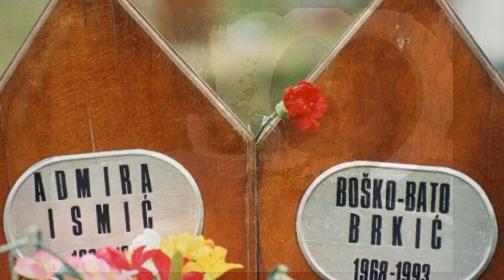Sarajevski Romeo i Julija & Romeo and Juliet in SARAJEVO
Serb Bosko Brkic and Admira Bosniak Ismić, Sarajevo's Romeo and Juliet, were killed on this day, 18 May 1993, while trying to escape from war-torn Bosnia and Herzegovina. This couple, different nationalities, was killed in a sniper attack on Vrbanja bridge, and pictures of their dead bodies to lie cuddled toured the world.
Those who knew Bosko and Admira say that they lived together.
Admira decided to go with Bosko aside wartime enemies. Young and in love, a Serb and a Bosnian, Orthodox and Muslim, at a time when it was almost impossible, they prepared the wedding and escape from the unbearable reality.
When on 18 May 1993 reached the Vrbanja bridge on the way to the end of Sarajevo, which was then controlled by the Army of the Republic of Serbian, the first was killed Bosko. A few seconds later, was wounded Admira.
 She crawled up to him and hugged him. So are the others
Seven days after being killed, the RS Army pulled their bodies from a bridge and buried them in Lukavica. After the war, in 1996, on the initiative and desire Admirinih parents, their remains were transferred to the cemetery in Sarajevo and buried together.

Srbin Boško Brkić i Bošnjakinja Admira Ismić, sarajevski Romeo i Julija, poginuli su na današnji dan, 18. maja 1993. godine, dok su pokušavali da pobegnu iz ratom zahvaćene Bosne I Hercegovine . Ovaj par, različite nacionalnosti, ubijen je snajperskim hicem na Vrbanja mostu, a slika njihovih mrtvih tela, kako zagrljeni leže obišla je svet.
Oni koji su poznavali Boška i Admiru kažu da su živeli jedno za drugo.
Admira je odlučila da krene s Boškom na stranu ratnog neprijatelja. Mladi i zaljubljeni, Srbin i Bosanka, pravoslavac i muslimanka, u vremenu kada je to bilo gotovo nemoguće, pripremali su venčanje i beg iz nepodnošljive stvarnosti.
Kada su 18. maja 1993. stigli do Vrbanja mosta na putu prema delu Sarajeva koji je tada kontrolisala Vojska Republike Srpske, prvo je ubijen Boško. Nekoliko sekundi kasnije, ranjena je Admira.
 Ona je dopuzala do njega i zagrlila ga. Tako su ostali
Sedam dana nakon što su ubijeni, Vojska RS izvukla je njihova tela s mosta i sahranila ih u Lukavici. Po završetku rata, 1996, na inicijativu i želju Admirinih roditelja, njihovi posmrtni ostaci prebačeni su na groblje Lav u Sarajevu i zajedno sahranjeni.